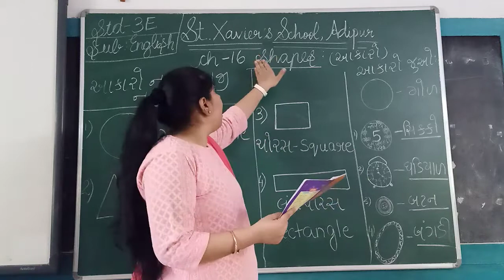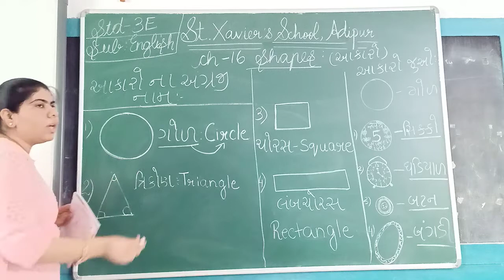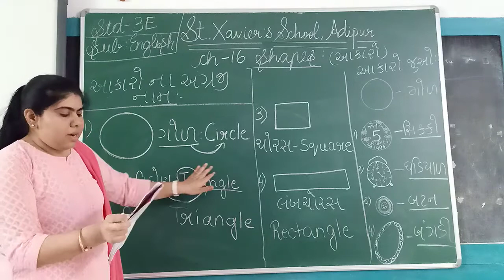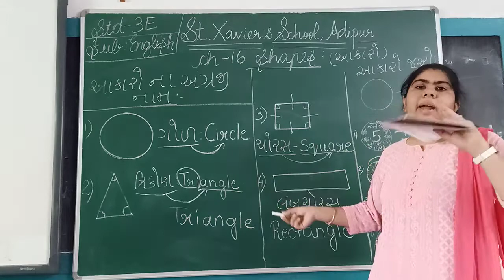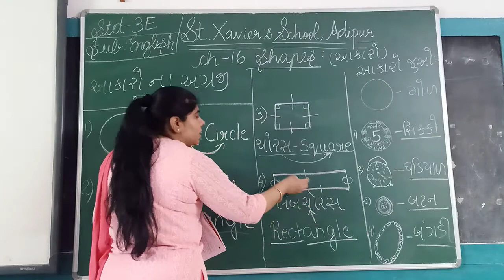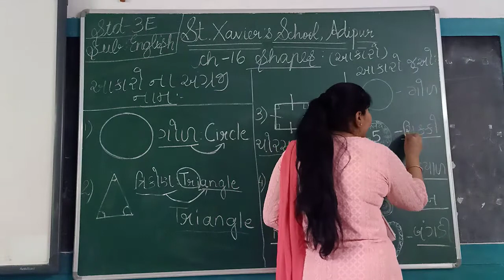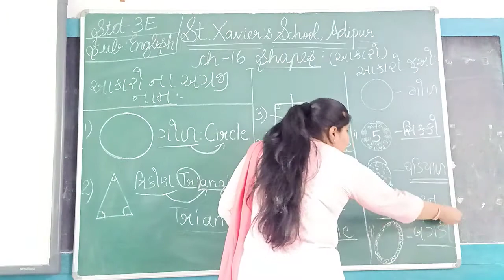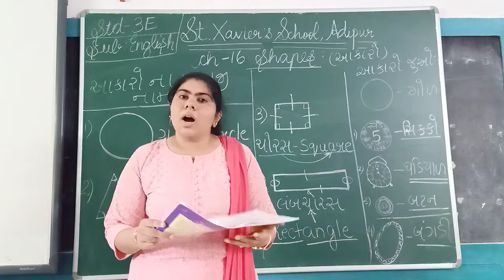Std:-3E Sub:-English Ch-16 (P-1)